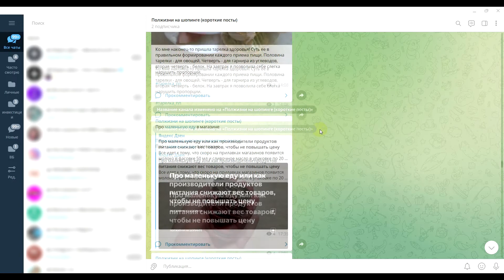ПРОСТОЙ рецепт КАБАЧКОВЫХ ОЛАДИЙ на СКОВОРОДЕ с СОУСОМ из СМЕТАНЫ, соленого ОГУРЦА и ЧЕСНОКА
Самые вкусные кабачковые оладьи получаются из молодых кабачков. Сезон молодых кабачков - лето, начиная с мая-июня. Не упустите такой шанс приготовить эту вкуснятину.
Чтобы кабачковые оладьи были еще ароматнее и наряднее, в кабачковое тесто нужно добавить морковь, зелень и чеснок.
Подавайте кабачковые оладьи с соусом из сметаны, соленого и чеснока. Оладьи из кабачков - это настоящее летнее блюдо.
Кстати, кабачковую массу (без яиц) можно порционно заморозить в морозилке. И зимой, когда вновь захочется почувствовать запах лета, достаточно разморозить овощи, добавить яйца и муку, и пожарить оладушки на сковороде.

Тайм-коды:
00:00 интро
00:19 ингредиенты для кабачковых оладий
01:16 добавьте морковь, зелень и чеснок, чтобы придать оладьям из кабачков яркости и аромата
03:02 как жарить кабачковые оладьи
04:26 соус к кабачковым оладьям из сметаны, соленого огурца и чеснока